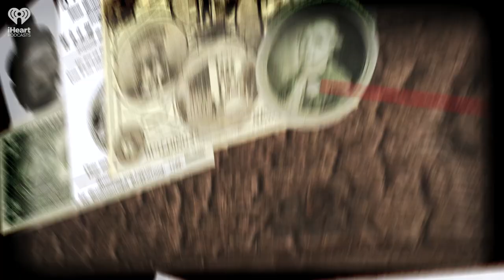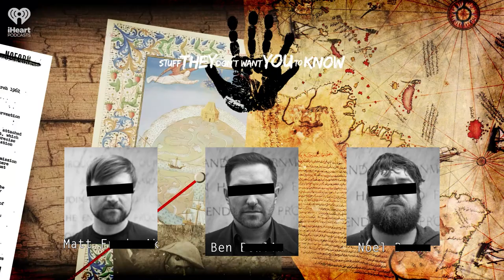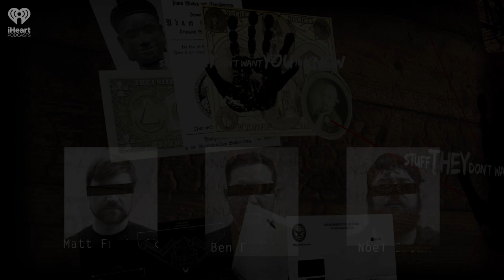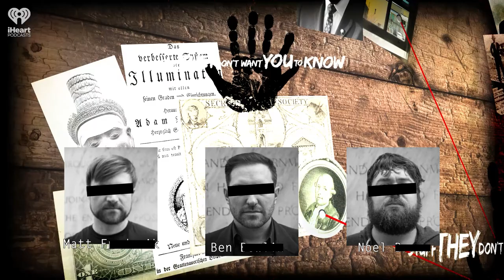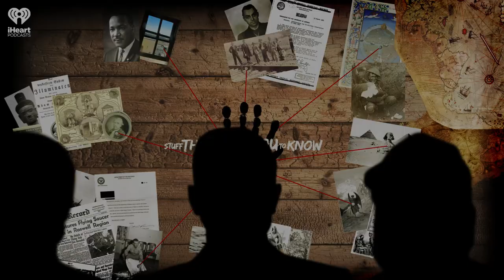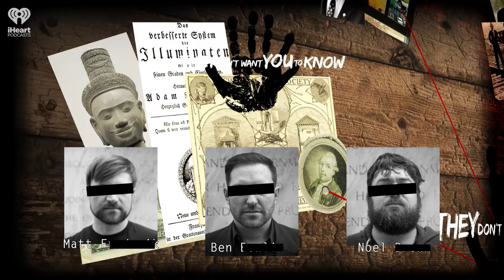CLASSIC: Was Benjamin Franklin a serial killer? | STUFF THEY DON'T WANT YOU TO KNOW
Today Benjamin Franklin is known as one of the founding fathers of the US, and there’s no doubt that he played a tremendously influential role in the creation of the country. But Franklin, known then and now as a bit of an eccentric. But what about his darker side?